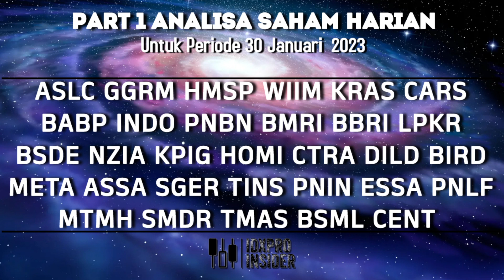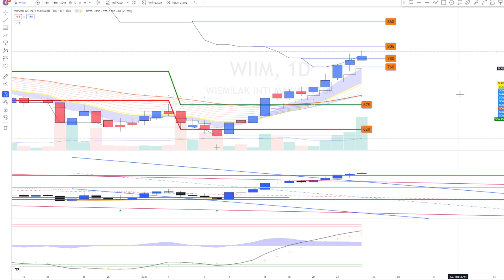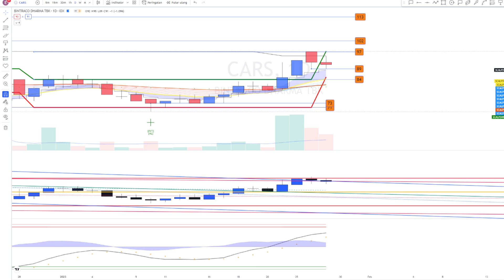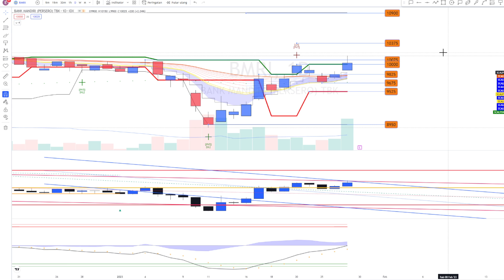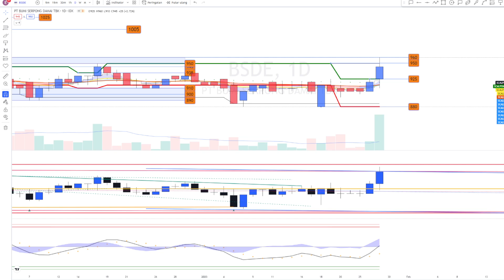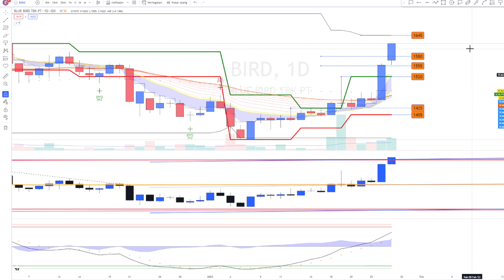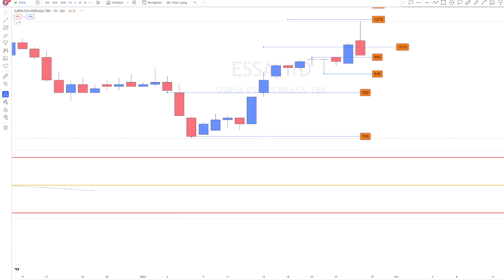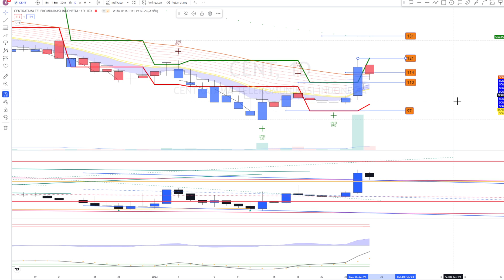PART 1 WATCHLIST & ANALISA SAHAM HARIAN PERIODE 30 JANUARI 2023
SAHAM:
ASLC GGRM HMSP WIIM KRAS CARS BABP INDO PNBN BMRI BBRI LPKR BSDE NZIA KPIG HOMI CTRA DILD BIRD META ASSA SGER TINS PNIN ESSA PNLF MTMH SMDR TMAS BSML CENT